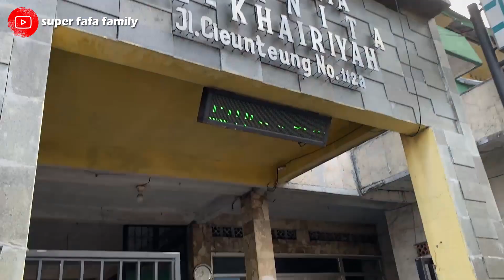Yeey De Fafa Juara !! Pentas Seni dan Perpisahan Sekolah Taman Kanak Kanak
Assalamualaikum gaes... Nah vlog kali ini saat De fafa mengikuti kegiatan pentas seni dan perpisahan sekolah taman kanak-kanak TK Arthanita... Dalam kegiatan kali ini keluarga super fafa mau support de fafa untuk pentas di atas pangggung... Nah mau tau de fafa mengikuti pentas seni apa aja? yuk langsung aja tonton videonya sampai selesai..